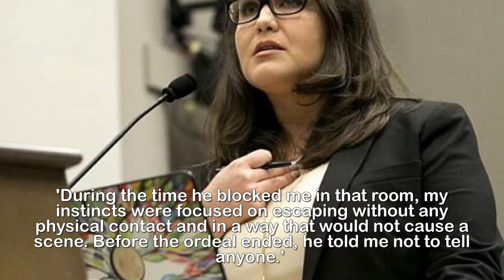Woman says lawmaker 'forced her to watch him masturbate'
'No, I will not touch you': Woman says California
lawmaker 'cornered her in a bathroom, asked her to
touch his genitals, and then forced her to watch him
masturbate'.A California state assemblyman was accused on Monday by a female lobbyist of cornering her and forcing her to watch as he masturbated in front of her.Matt Dababneh, a Democratic state legislator from Los Angeles, is alleged to have trapped the lobbyist, Pamela Lopez, in a bathroom at a Las Vegas hotel in January 2016.According to Lopez, Dababneh, 36, dropped his pants and asked her to touch his genitalia.